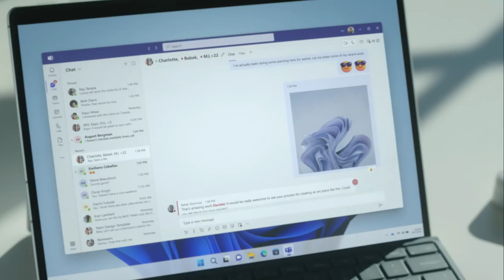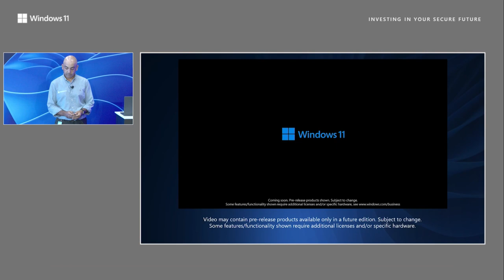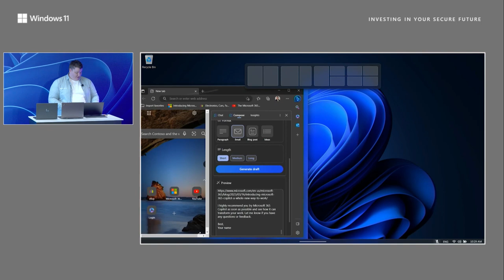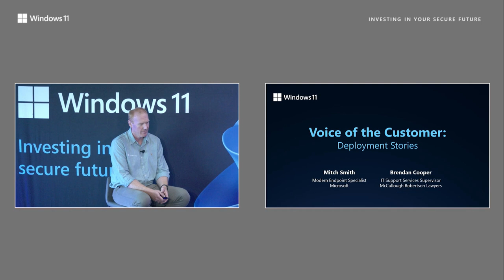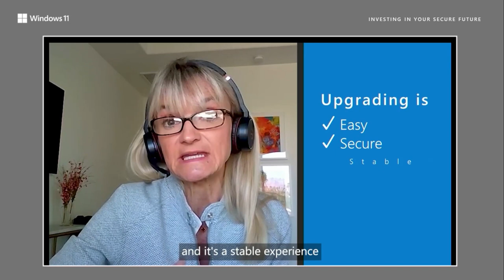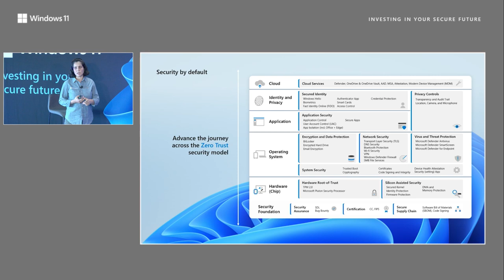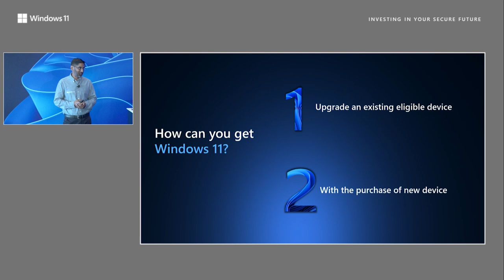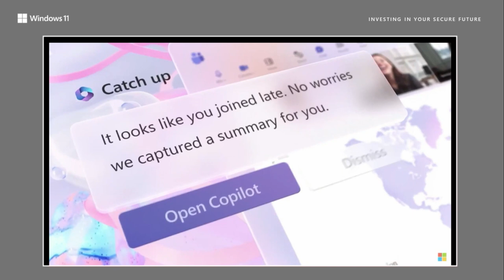Windows 11: Investing In Your Secure Future Hybrid Event with Demo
Hear from Microsoft experts and our customers as they share exclusive insights into how Windows 11 can help your organisation continue to evolve and how Windows11 can unlock the extra-flexible future of work for your employees.